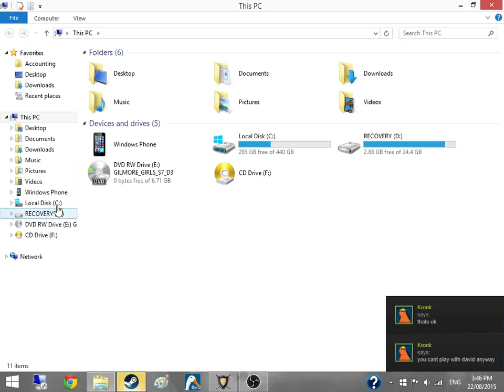Wesnoth Imperial Era - Fall of Silvium Scenario 2 (Part 2)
Part 2 of Siege of Silvium (Hard difficulty)